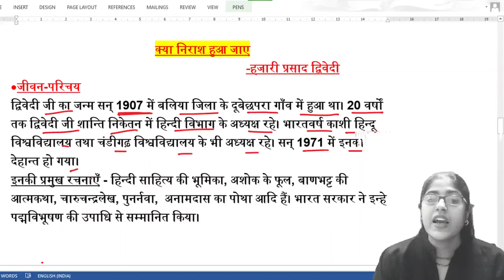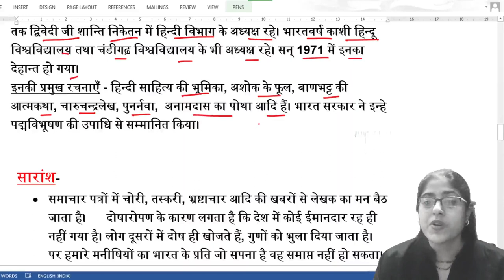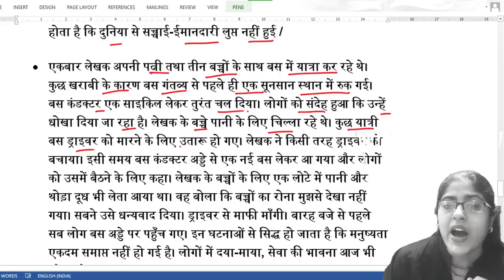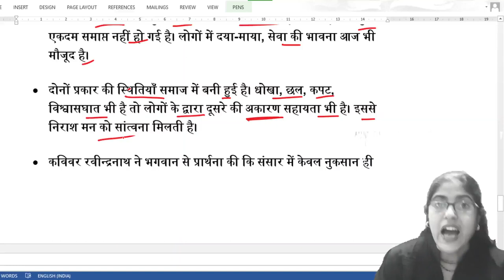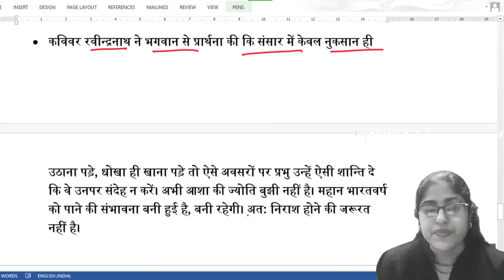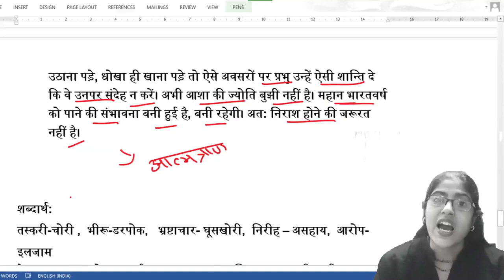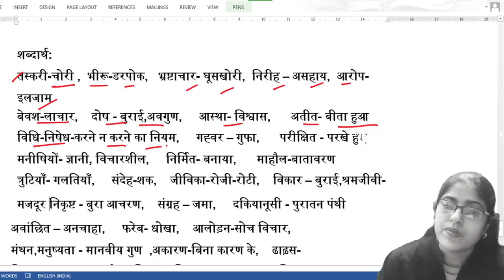क्या निराश हुआ जाए(पाठ का सारांश )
नमस्कार!
स्वागत है आप सबका साहित्य ज्योति चैनल में ।
इस विडियो में हमने हजारी प्रसाद द्विवेदी जी की रचना क्या निराश हुआ जाए पर चर्चा की गई है । हजारी प्रसाद द्विवेदी जी हिंदी साहित्य के एक महान रचनाकार है इनकी विविध रचनाओं के माध्यम से हिंदी भाषा एवं साहित्य समृद्ध हुई है इसी श्रेणी में इनकी यह प्रसिद्ध रचना क्या निराश हुआ जाए आता है।

# हजारी प्रसाद द्विवेदी जी की प्रमुख रचनाएं
# हजारी प्रसाद द्विवेदी जी की प्रमुख रचना क्या निराश हुआ जाए
# क्या निराश हुआ जाए पाठ का प्रश्न उत्तर
# पश्चिम बंगाल बोर्ड कक्षा छठवीं की पाठ्यपुस्तक साहित्य मेला की प्रमुख रचना क्या निराश हुआ जाए
# पश्चिम बंगाल बोर्ड की हिंदी की पुस्तक साहित्य मेला
# साहित्य मेला में संकलित हजारी प्रसाद द्विवेदी जी की रचना क्या निराश हुआ जाए
BIHAR BOARD
UTTAR PRADESH BOARD